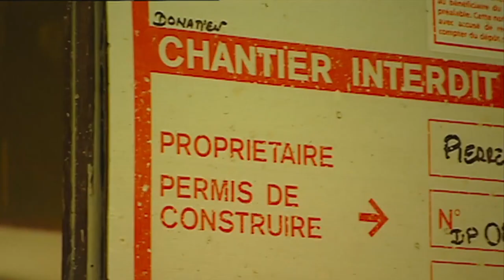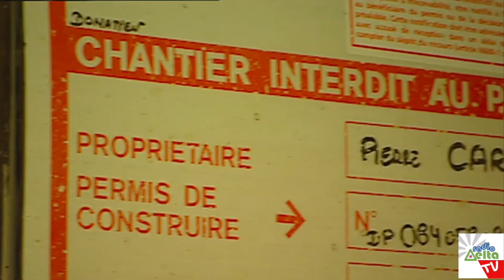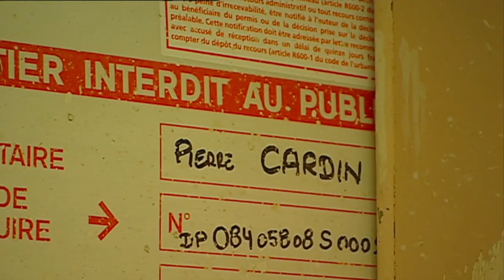Extraits de « 2 colonnes à la 1 » - 14 mai 2020 - « Cyril contre Goliath, le village Lacoste »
2 Colonnes à la 1 – 67 – « Cyril contre Goliath, l’incroyable histoire du village de Lacoste » – 14 mai 2020 – Podcast

Thème de l’émission : « Cyril contre Goliath, l’incroyable histoire du village de Lacoste, acheté par Pierre Cardin ».

Emission présentée par Beppé et Frédéric Vincent, Vanessa et Mina.
Invités : Thomas Bornot et Cyril Montana.

Film documentaire de Thomas Bornot et Cyril Montana.
Communiqué de presse du documentaire :
Cyril, écrivain parisien, n’aurait jamais imaginé que Lacoste, le village de son enfance puisse un jour être acheté par le couturier milliardaire Pierre Cardin. Alors que rien ne le destinait à cela et poussé par son fils, il décide de s’engager contre cette OPA d’un genre nouveau et entame un véritable bras de fer avec le célèbre couturier.
Après 5 ans de travail, un financement sans aide publique rendu possible grâce aux Kisskissbankers (membres d’une plateforme de crowdfunding), notre film documentaire Cyril contre Goliath devait sortir en salle le 22 avril. La date de réouverture des salles de cinéma s’éloignant de jour en jour, nous avons décidé, avec notre distributeur JHR Films, de changer la chronologie de diffusion en proposant le film en exclusivité e-cinéma le 13 mai prochain via la plateforme “La 25ème heure”, puis en VOD, avant de retrouver le chemin des salles dès que la situation sanitaire le permettra.
C’est un choix solidaire et pragmatique. Solidaire puisque le fonctionnement de cette plateforme, dans la mesure où elle implique les petites salles indépendantes, va permettre à tout un pan très fragilisé de notre secteur de continuer à exister. Pragmatique parce que notre film parle d’une époque qui a façonné notre quotidien et, nous l’espérons, servira à construire un demain plus heureux.
A l‘heure où la question de l’après-confinement se pose avec force dans le débat public, Cyril contre Goliath démontre la nécessité d’opérer un changement de valeurs. À travers un récit souvent léger, parfois Don Quichottesque, mais toujours percutant, il propose des pistes de réflexion pour un partage des richesses plus égalitaire. En partant en guerre contre un “ancien monde” où règne l’égoïsme de la dérégulation économique, il démontre que l’engagement citoyen, nécessaire et à la portée de tous, reste le meilleur moyen de lutter contre la croissance exponentielle des inégalités aussi bien en France que dans le monde.